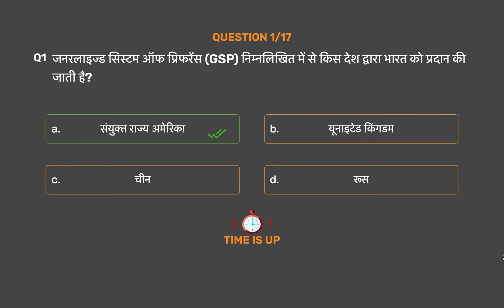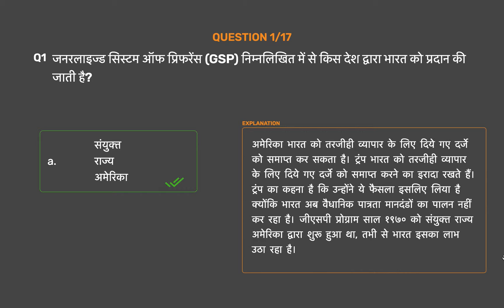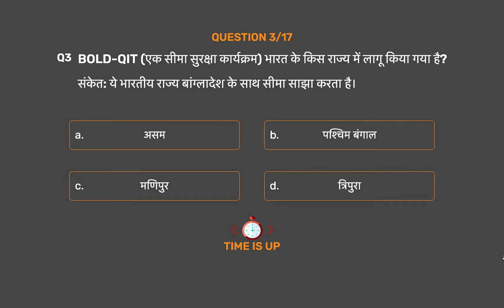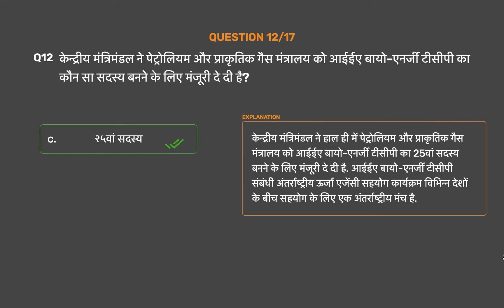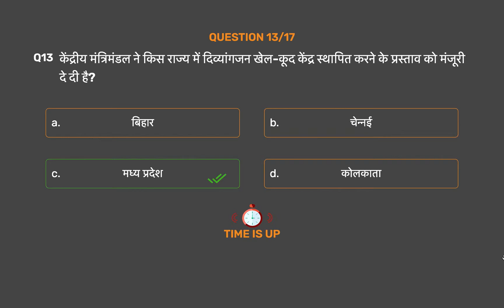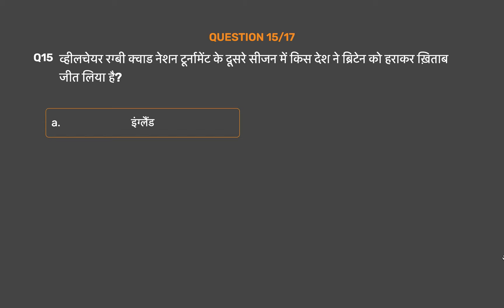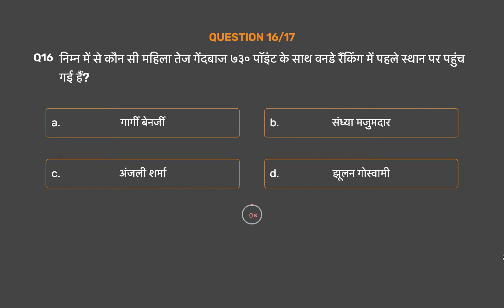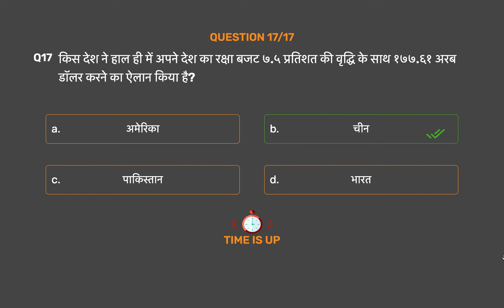6th March 2019 Current Affairs Part 1 Hindi | Daily Current Affairs | Current Affairs In Hindi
6th March 2019 Current Affairs Part 1 Hindi | Daily Current Affairs | Current Affairs In Hindi